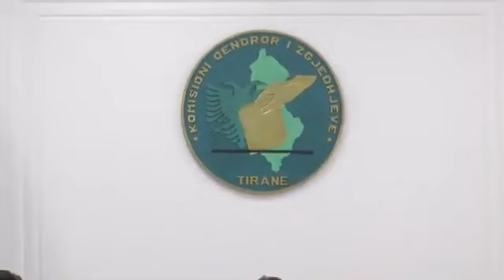KAS shqyrton ankimimet për Qarkun e Fierit, PD: Qytetarët u orientuan për të votuar Gramoz Ruçin